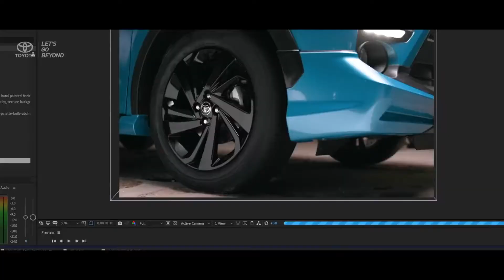Toyota RAIZE 2021 ...Awesome! 💪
The All New Toyota RAIZE With  GR SPORT Features

Email for credit or removal.